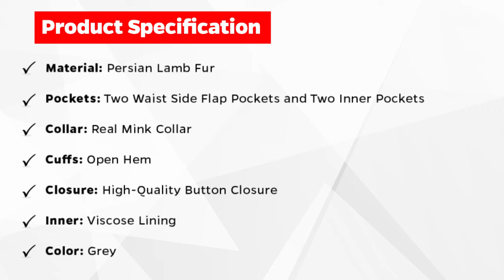A Fashion Haul to Grey Karakul Persian Lamb Fur Coat | Latest Outfit 2022 | William Jacket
William Jacket offers leather jackets and cosplay costumes inspired by Hollywood celebrities, superheroes, and movie outfits collections. We provide reviews about quality and customer remarks about the product.

Women's Grey Karakul Persian Lamb Fur Photoshoot The Mink Collar Trench Coat is made entirely of Persian Lamb Fur. The coat is appropriate for cold weather and is ideal for public gatherings. It goes well with jeans and T-shirts. It provides the garments a more complex appearance.